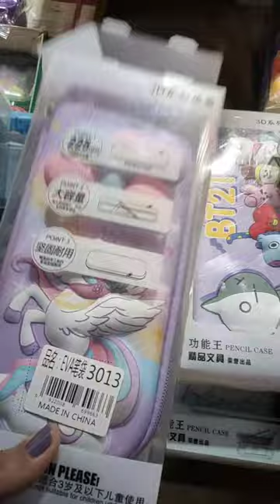stationery shopping#stationery items#cute pencil box#shorts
stationery shopping#stationery items#cute pencil case#shorts